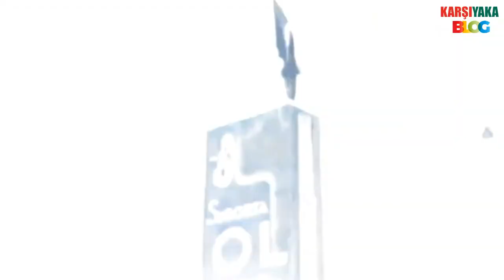İzmir, 1938 | Karşıyaka Blog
İzmir ve çevresinde 1938 yılında çekilen görüntüler.

İzmir’in erken Cumhuriyet dönemindeki sorunlarını çözmesinde, İzmir yangını ve nüfus hareketliliğinden (mübadele) kaynaklanan sorunların aşılmasında
iki yerel yöneticinin etkisi büyüktür. Bunlardan birincisi İzmir Valisi Kazım Paşa (Dirik) ve ikincisi de İzmir Belediye Başkanı Dr. Behçet Bey’dir(Uz).

Behçet Bey, 1931 yılında göreve geldiğinde kentin durumunu şöyle tanımlıyordu;

“Şehrin büyük kısmı yangınla tahrip olmuş, nüfusu yarı yarıya azalmıştı. İktisadi durum kötü idi; bunun neticesi olarak belediye bütçesi 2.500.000
liradan 800.000 liraya düşmüştü.

Devlet tarafından belediyeye cüz’i bir ikraz yapılmıştı, fakat bu ancak belediye memurlarının maaşlarını ödemeye kafi gelmiş ve borç yükünü artırmıştı.

İflas halinde bulunan İzmir, ancak en basit ve en esaslı amme hizmetlerini idame ettirebilmekteydi. 1922 ila 1930 arasında bir tek yeni yol, Gazi Bulvarı yapılabilmişti.

Yangından sonra bir Fransız mütehassısı tarafından hazırlanmış olan yeni şehir planı tatbiki yolunda hiçbir şey yapılamamıştı ve yapılamazdı da”.

Ancak Behçet Uz’un belediye başkanlığını kapsayan sonraki 10 yılı bir “muvaffakiyet hikayesi” olarak tanımlamak mümkündür.

Rahmet ve Saygı ile anıyoruz.